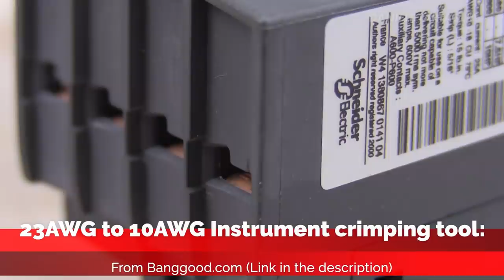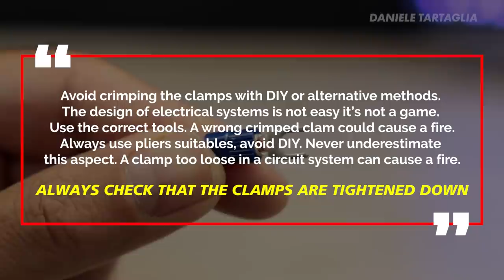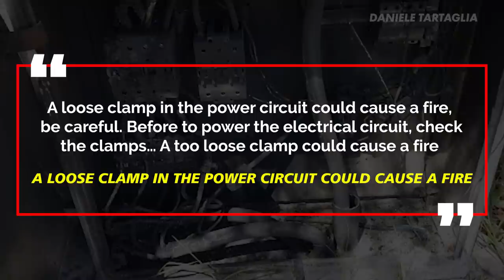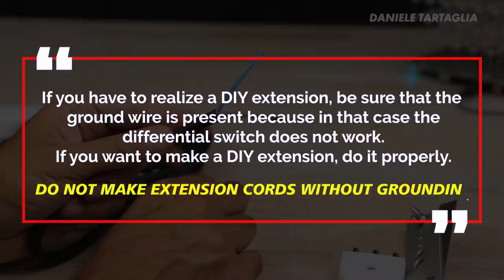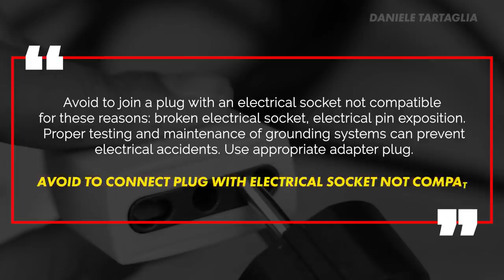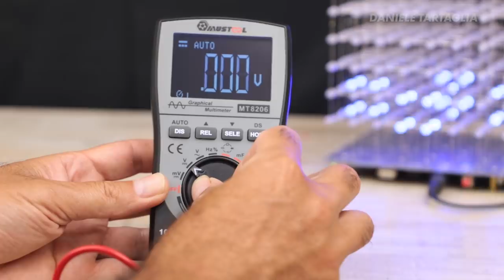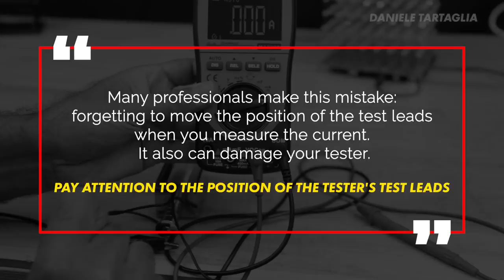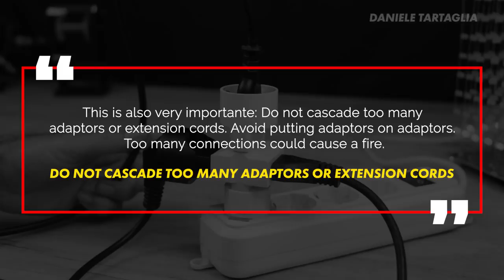10 STUPID errors to avoid in the electrical engineering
(TROVERAI LE ANTEPRIME DEI PROSSIMI VIDEO IN USCITA)

🔴3D Cubo di Luce Kit 8x8x8 di LED Blu LED